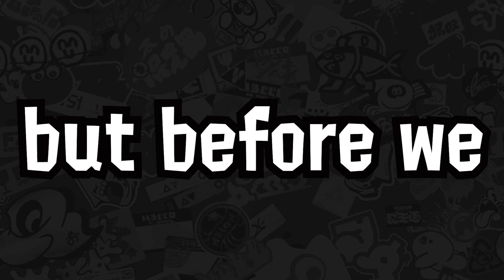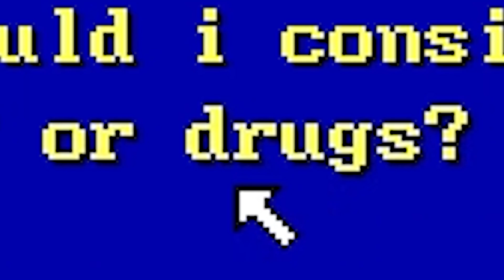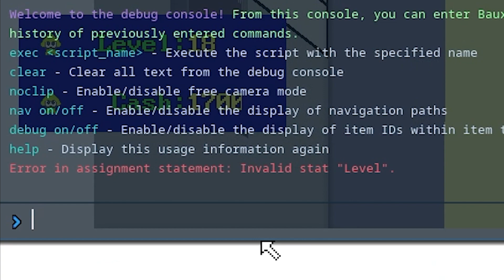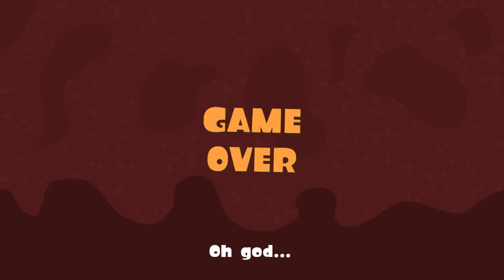I Played More Splatoon Rip-Offs and Fan Games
So i found 3 more Splatoon rip offs and fan games. these games, while higher quality than the previous ones, are more ...interesting.